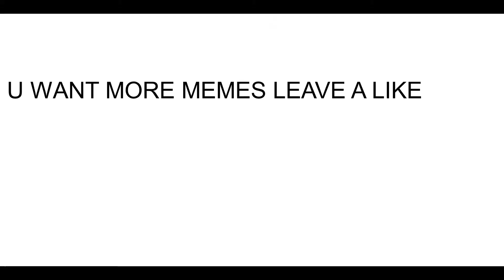IM BACK - MEMES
fjsujifj